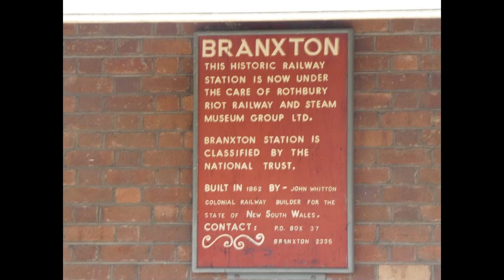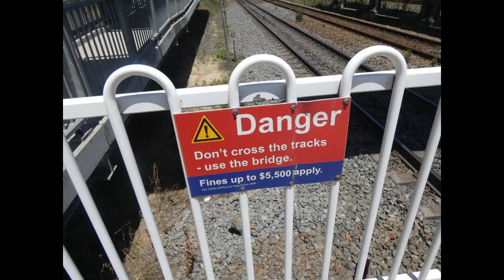NSW Trip Part Two (Neddys Geo)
Taken at December 7, 2023.